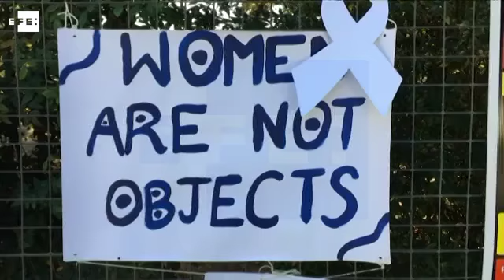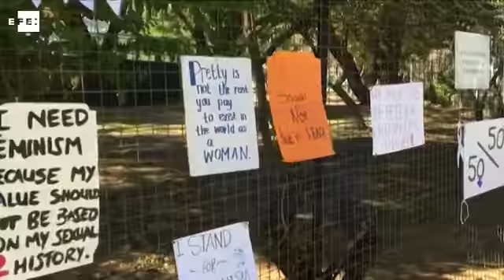Manifestação pelo direito das mulheres reúne estudantes na África do Sul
Johannesburgo (Sudáfrica), 1 jun (EFE/EPA), (Imagens: Kim Ludbrock).=. Meninas de Johannesburgo, na África do Sul protestaram nesta quinta-feira em frente a escola na qual estudam para exigir das autoridades a garantida dos direitos das mulheres e o fim da violência de machista no país..

A manifestação foi organizada depois das mortes brutais de pelo menos dez mulheres nas últimas semanas, o que provocou a indigfnação da população na África do Sul, onde a polícia destacou uma equipe especial de trabalho para investigar os crimes. jq

IMAGENS EFE. EFE TV - Rio de Janeiro - 12:11 GMT. Tags: protesto,africa,sul,mulheres,estupros,epa,efe. Twitter . WEB . Palabras clave: protesto,africa,sul,mulheres,estupros,epa,efe